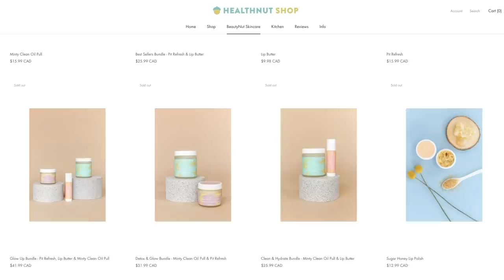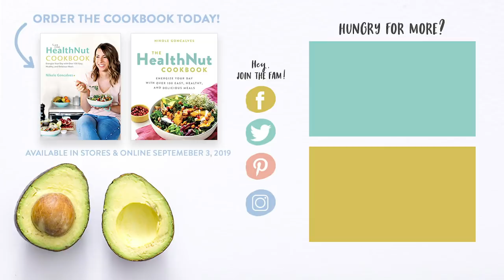HEALTHY GROCERY HAUL | Everything I Buy In A Week + Easy Meal Ideas!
Today I'm sharing a new Healthy Grocery Haul and everything that I buy in a week (+ easy meal ideas) to give you some inspiration on what to pick up during your next visit!

7 Life-Changing Healthy Habits to Start TODAY!

Hugs + Smoothies,
Nikole xo